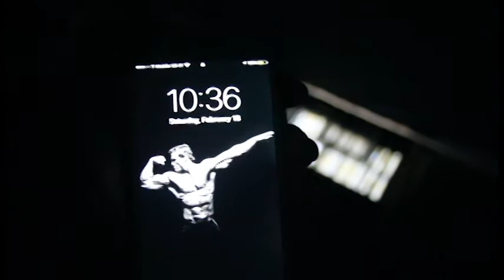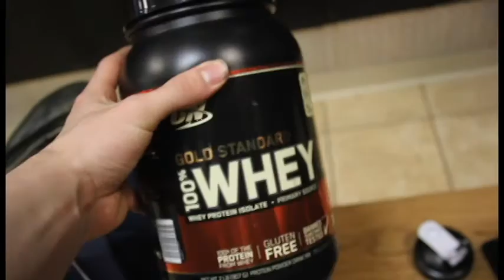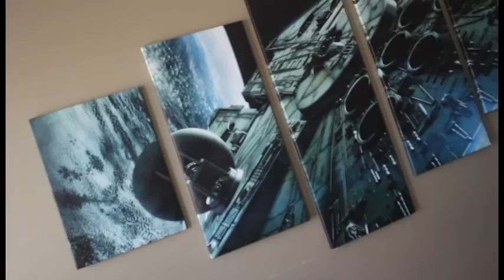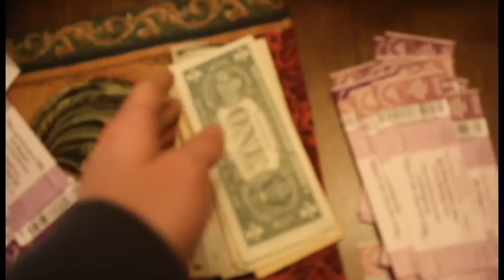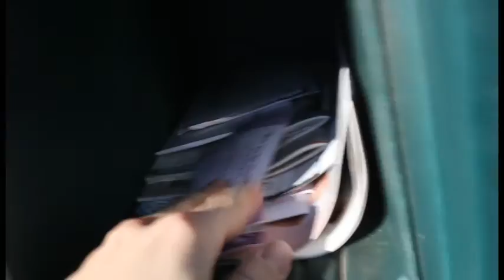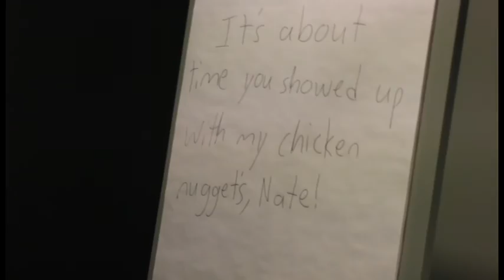VLOG 1: Tri-C - GYM - CAR RIDES AND STEAK N SHAKE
First vlog, for the channel! My band played at the tri- C rock off in Cleveland and we crush some shoulders before hand.